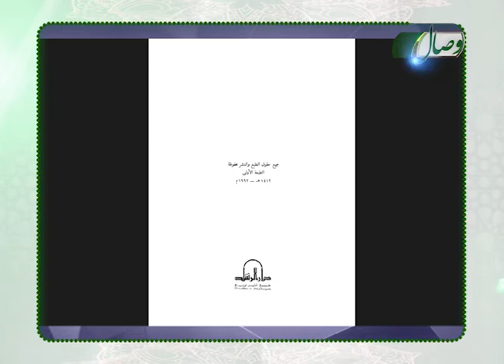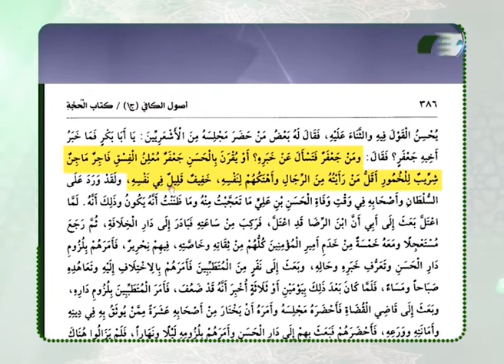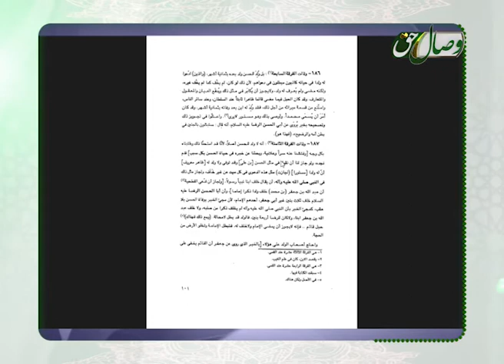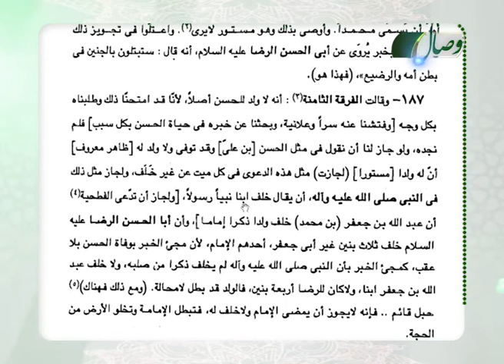کدام امام زمان؟ - КАДОМ ИМОМИ ЗАМОН?